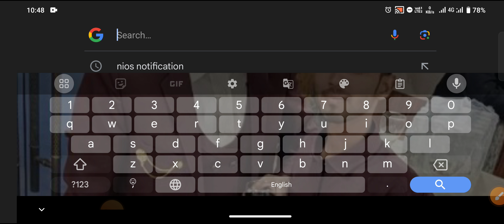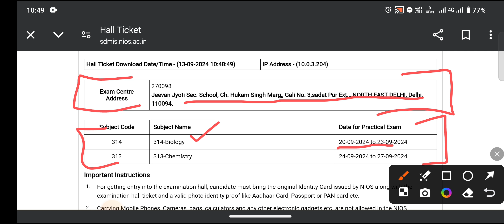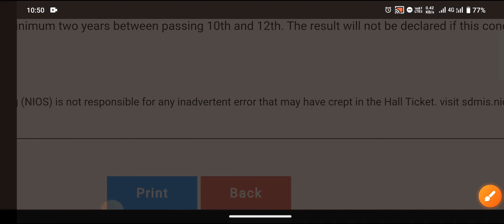NIOS OCTOBER 2024 PRACTICAL EXAM HALL TICKET DECLARED